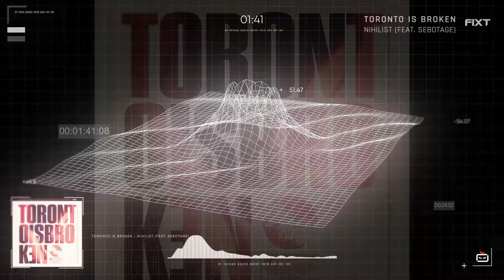Toronto Is Broken - Nihilist (feat. Sebotage)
Song: Nihilist (feat. Sebotage)
Album: TORONTOISBROKEN
Artists: Toronto Is Broken & Sebotage
Label: FiXT

Follow FiXT!

Follow Toronto Is Broken!